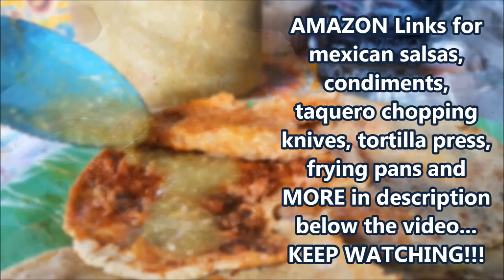FASTEST Mexican Street Food GORDITAS/TACOS || AMAZING Skills || Tipping $100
Meet JUANITA, The FASTEST Gordita Maker I've Ever Met!! - She Has Some AMAZING Skills When It Comes To Making & Cooking One Of The Most ICONIC Mexican Street Food DELICACIES... GORDITAS!!! - She can Make TACOS, Gorditas, SOPES... with the most DELICIOUS Fillings Like Chicharrón, Cachete De Puerco, Egg In Red Salsa, Huevo Verde, Mole, Carne Deshebrada... YOU NAME IT!! Incredibly DELICIOUS!!!

*Become An Exclusive CHANNEL MEMBER by Joining For As Little As $2 Dollars!! :

MEXICAN GLASS BOTTLE COCA COLA:

24 PACK